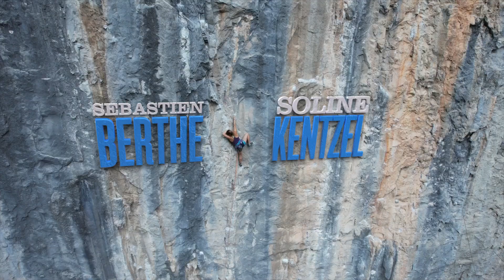Bande annonce Montagne en Scène Summer Edition 2023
Bande annonce officielle de la Summer Edition 2023 de Montagne en Scène!
Au programme, 4 films d'escalade, de trail, d'alpinisme et de parapente pour s'évader le temps d'une soirée.

Montage: Mathieu Rivoire

interprété  par Woodkid

(P) 2013 Green United Music, under exclusive license to Polydor/Island, a division of Universal Music GmbH

Avec l’autorisation d’Universal Music Publishing Film & TV